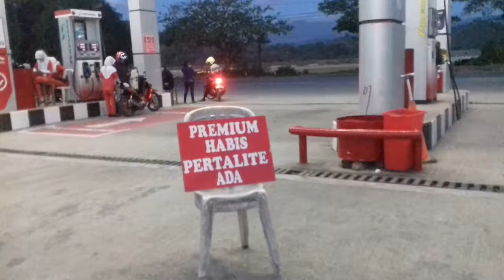Stok Bensin Habis, Begini Kondisi di SPBU Garessi Tanete Rilau Barru, Senin (28/8/2017).